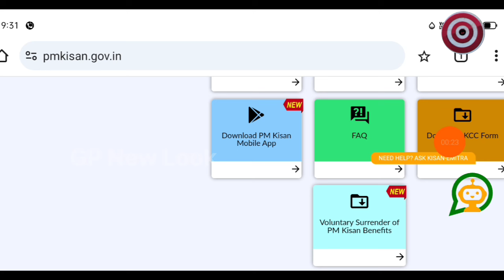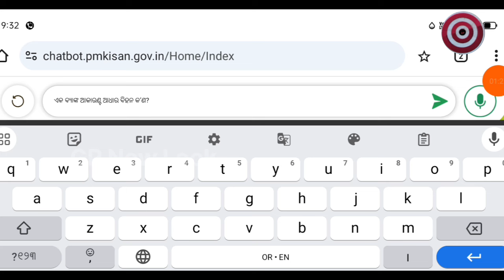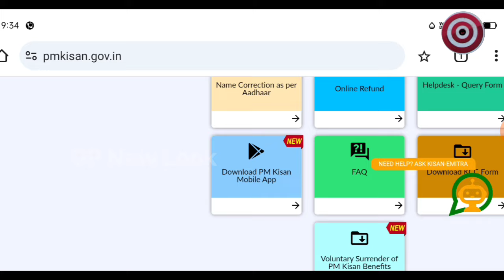Pm Kisan 17th Installment Release Date//Pm Kisan 17th Installment//Pm Kisan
pm kisan 17 Kist Kab melega
pm kisan 17 Kist update news